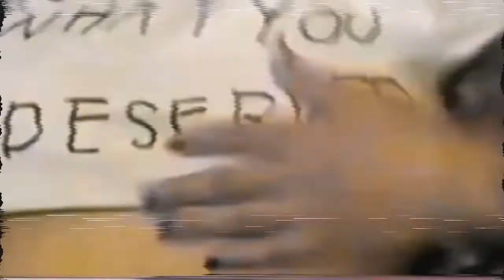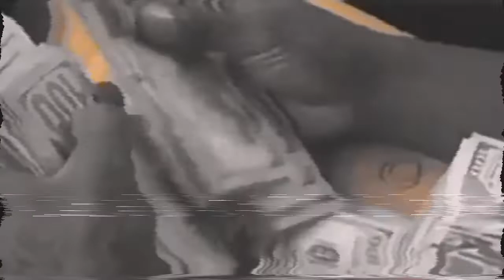VICTOR - AVERAGE BETTY (Prod. by ZSHAN) OFFICIAL MONTAGE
PS: Betty is a pseudonym, and my Betty is faaaar from Average

Follow these accounts for more content by VICTOR!

Lyrics
//Chorus//
Yeah
Need some credit, right now
Need to get it, pipe down
T’d up, iced out
Pull up, show out
Yeah, yeah

//Verse 1//
Strings attached so she pull me back easy
I let her, lil shawty freaky
Take a lil time out from her boyfriend on the weekend
Popped two so far, she don’t feel it
Going straight home she won’t risk it
Yeah

//Verse 2//
I know it took a lot just to get here mami
Ain’t a nigga that you put it on, say he ain’t loved it
Get you some money and you flying out the country
Nothing into something
Did it so much you don’t appreciate the process
Let alone trust it
So focused on what’s next
Big cheques
Bold steps
Content?
Not yet, no not yet, noo no

//Verse 3//
Three passwords on the celly
Not your Average Betty
And your iced out fingers, don’t mean marriage
Bring that ass to my section and you know I’m gon’ slap it, baby

//Chorus//
Yeah
Yeah, yeah

//Verse 4//
Yeah, yeah
If you be nice to me
If you’re talking to nice to me
Imma get you what you need
You don’t have to say please
Mmm mmm mmm mmm (mm mm)

//Chorus//
Yeah
Yeah, yeah

//Verse 1//
No, no
She won’t risk it, noo
Noo, noo, no, no
Na, na, na, na
Woah, woah
Woah, woah